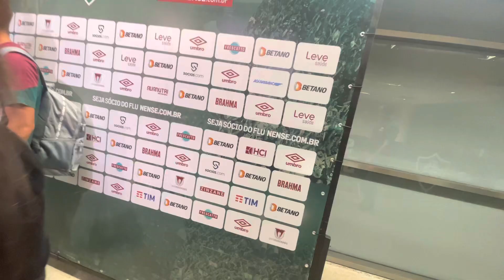ZONA MISTA — GABRIEL PIRANI:”NOSSO TIME É UM TIME DE GUERREIROS, E HOJE PROVAMOS ISSO”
ZONA MISTA FLUMINENSE 0 X 0 FLAMENGO- COPA DO BRASIL 2023- DIRETO DO ESTÁDIO MARACANÃ